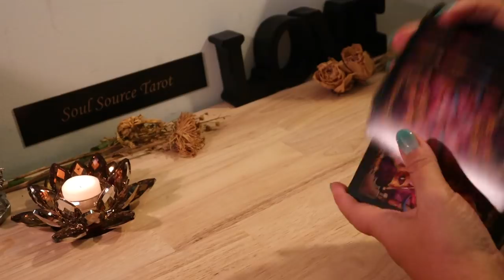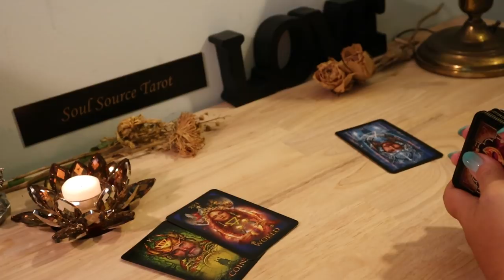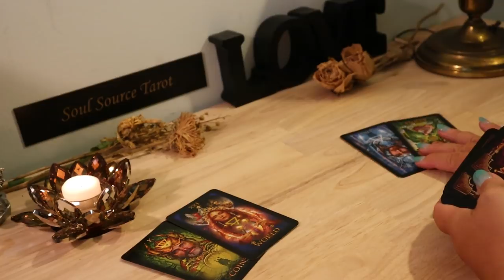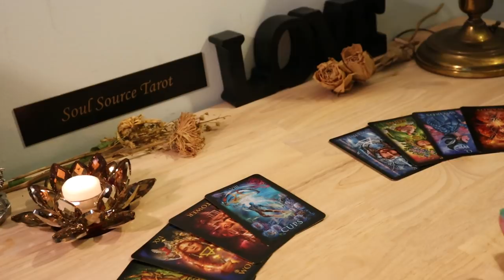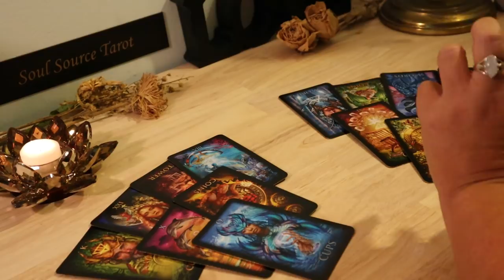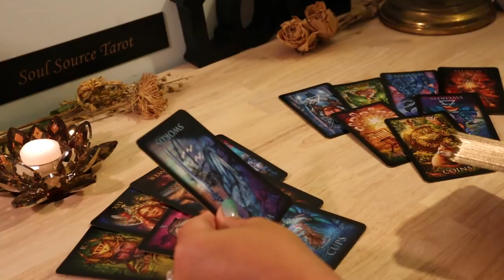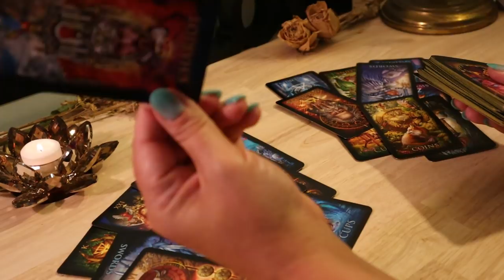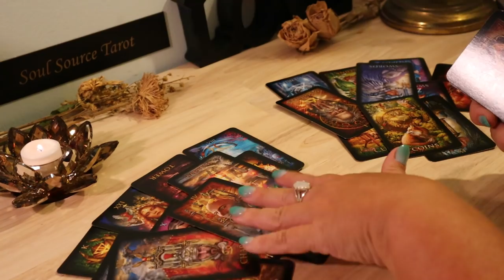Virgo Mid July 2019...You & Them...Be Careful...Virgo July Tarot Reading